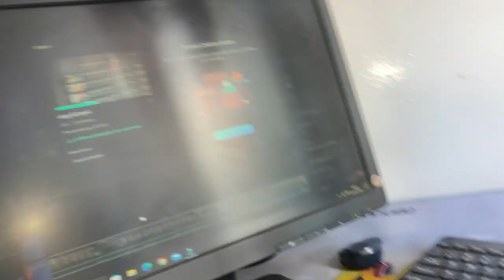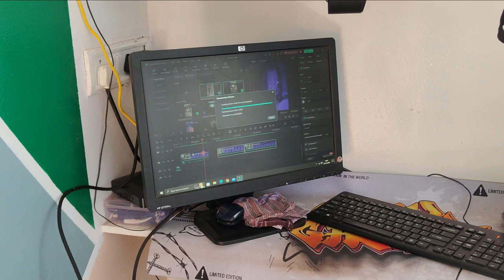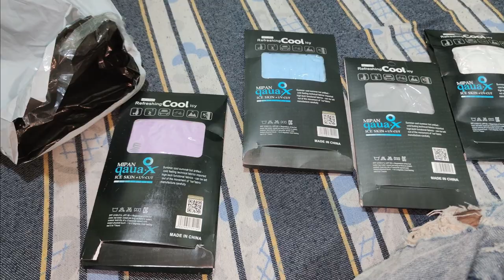Ramzan Day 13| Aaj Ki Iftari Fuppi Ke Waha 👍 V-(53/1000)